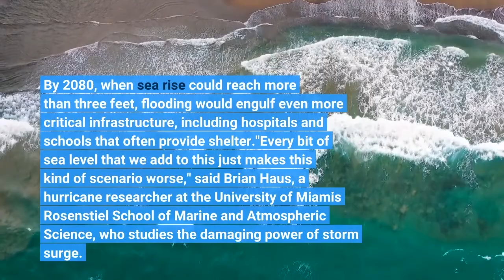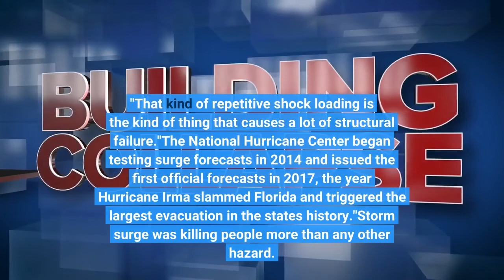These hurricane flood maps reveal the climate future for Miami NYC and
As climate change warms the planet, drives up sea levels and energizes hurricanes, the arsenal of dangerous impacts delivered by the fierce storms is expected to get supercharged. Among the most worrisome: powerful flooding from storm surge. Rising seas and stronger winds mean the punishing waves pushed ashore by tropical storms and hurricanes will make their way farther and farther inland. That inland march would expose a larger swath of the U. S. coast to the kind of flooding unleashed during Hurricanes Katrina and Sandy, and put more people at risk of drowning, the leading cause of death in hurricanes. An NPR analysis based on modeling from the National Hurricane Center for three critical regions — New York City, Washington, D. C., and Miami-Dade County — found future sea rise alone could expose about 720,000 more people to flooding in the decades to come. The analysis used three landmark hurricanes — Sandy, Isabel, and Irma — as benchmarks to understand how the impacts of storm surge could grow. In all three regions, flooding from storm surge that once lingered along the coast travels miles farther inland and grows deeper. By 2080, when sea rise could reach more than three feet, flooding would engulf even more critical infrastructure, including hospitals and schools that often provide shelter."Every bit of sea level that we add to this just makes this kind of scenario worse," said Brian Haus, a hurricane researcher at the University of Miami's Rosenstiel School of Marine and Atmospheric Science, who studies the damaging power of storm surge. Unlike flood waters from rainfall or overflowing canals or rivers, storm surge also carries the power of wind, he said. When a hurricane makes landfall, winds powerful enough to rip a roof off a house push a wall of water onto shore."Each time a wave hits, it's just a big spike," Haus said. "That kind of repetitive shock loading is the kind of thing that causes a lot of structural failure."The National Hurricane Center began testing surge forecasts in 2014 and issued the first official forecasts in 2017, the year Hurricane Irma slammed Florida and triggered the largest evacuation in the state's history."Storm surge was killing people more than any other hazard. So they went on this campaign to figure out how can we do something in a way that people understand," said Cody Fritz, who leads the hurricane center's storm surge unit and conducted the modeling for NPR. Over the years, the center improved its surge model, adding sophisticated layers that provide a more detailed projection of how that water travels over land."Realistically, you can zoom down to where the water might be," Fritz said. "We're not that good that we can [locate your] mailbox, but you have a pretty good idea of what risk you might have to deal with."Five years ago, Hurricane Irma aimed its mighty force at Miami, putting the nation's seventh-most populated county in the crosshairs of one of the most powerful storms on record.